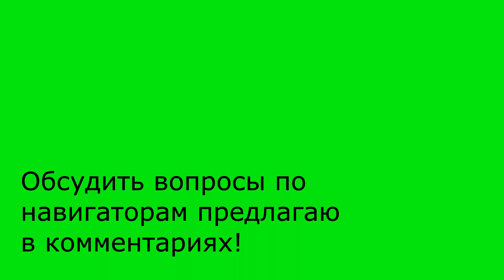Крепление для телефона на мотоцикл. Немного о навигаторе OsmAnd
OsmAnd как навигатор в телефоне и крепление на руль для телефонов 3,5-7 дюймов